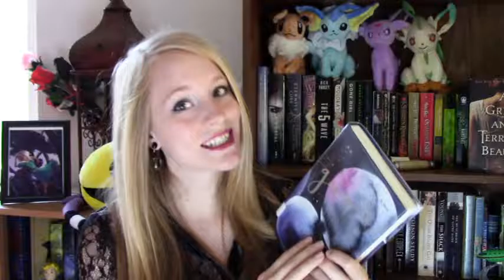September Wrap Up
This video was tough to edit because I read a total of 9 books! What was your favorite book that you read this month?

Joey